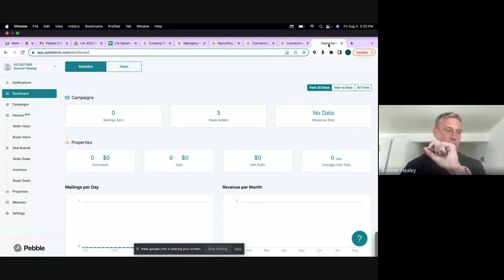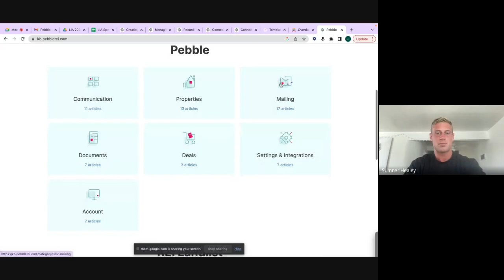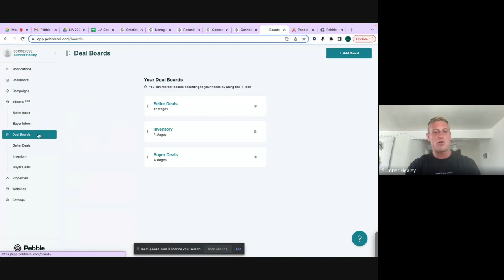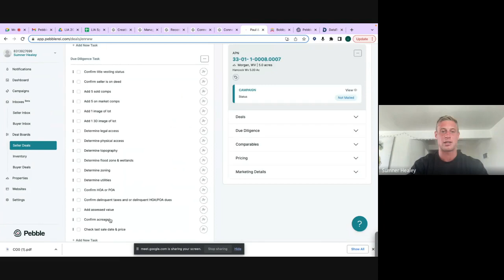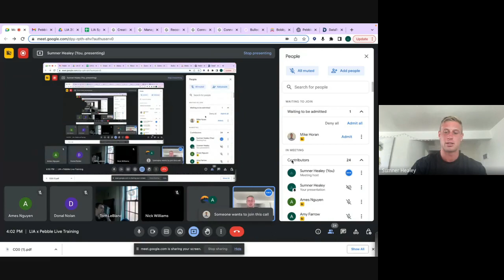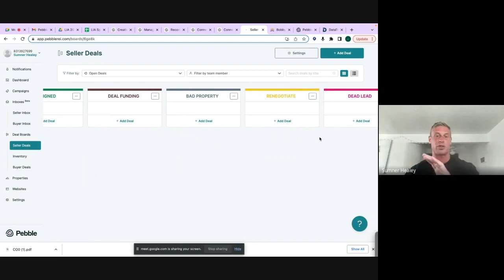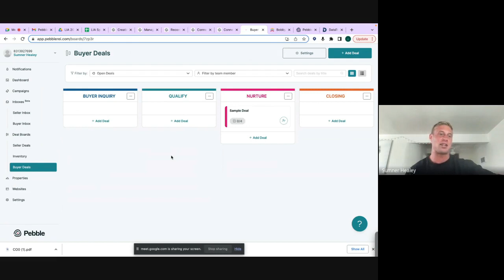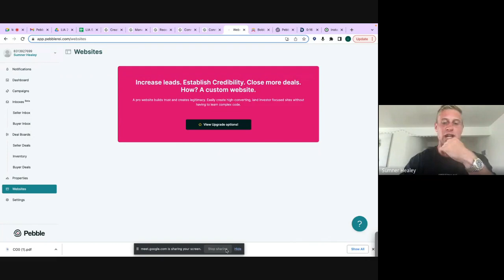REI Pebble Review: Scale Your Land Business w/ This CRM (full training) | Sumner Healey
Are you ready to take your land investment game to the next level? Dive into the world of lucrative land investments with me in this insightful video. Join me as I explore the top markets for successful land investing businesses and unveil powerful land investing strategies that can elevate your portfolio.

Unlock the full potential of your land business and learn how this powerful tool can streamline your operations by consolidating information, tracking key performance indicators, and facilitating due diligence with customizable checklists. Hear from experienced speakers as they share their firsthand experiences and offer valuable resources for optimizing your land investment journey.

Join the conversation and gain invaluable tips on capturing lead information, determining offer prices using comps, and fostering effective communication with land sellers. Let's empower ourselves with the knowledge and tools needed to thrive in the competitive landscape of land investing. Don't miss out on this opportunity to revolutionize your approach to land investment strategies. Scale your land business with confidence and efficiency with the REI Pebble Review full training.

👉 Only 15 spots to join LIA this month...

Topics covered in this video:
Land Investing Strategies
Best Markets For Successful Land Investing Business
Land Deal Spotting
Engineering Mindset
Transitioning from Wholesaling to Land Investing
Partnerships in Land Investment
Pebble CRM Benefits
Lead Information Capture
Offer Price Determination
Effective Communication with Land Sellers